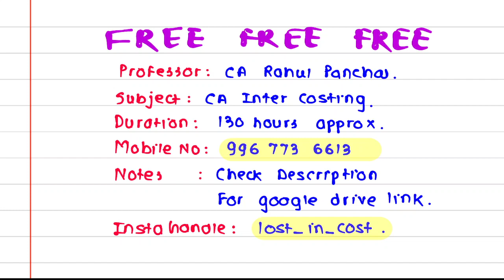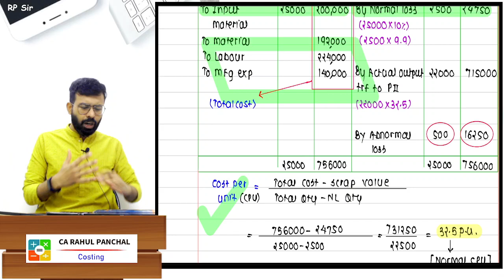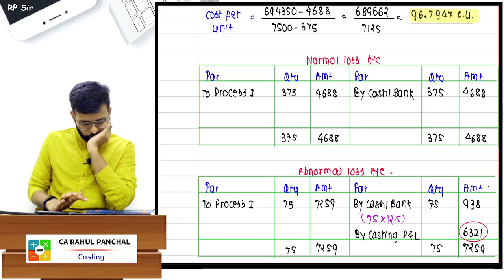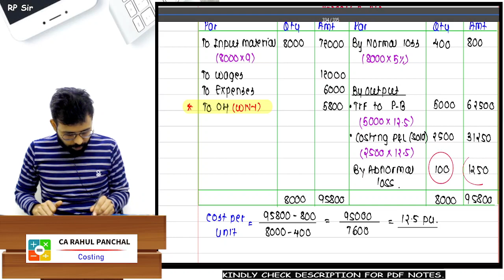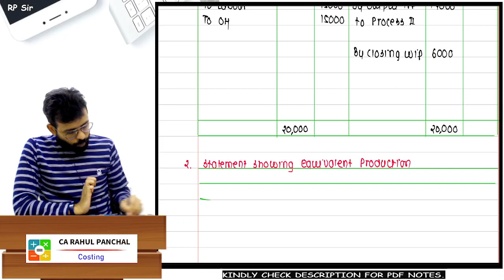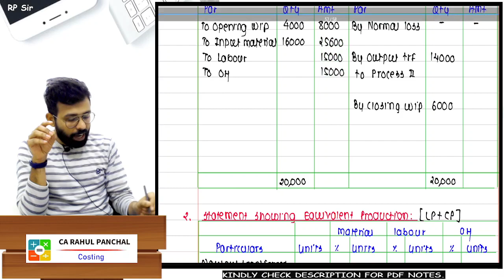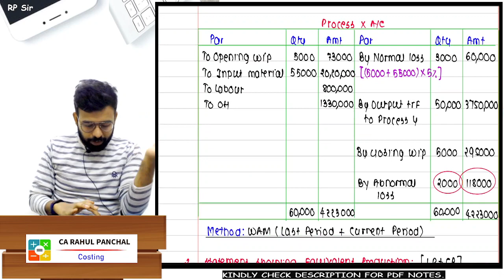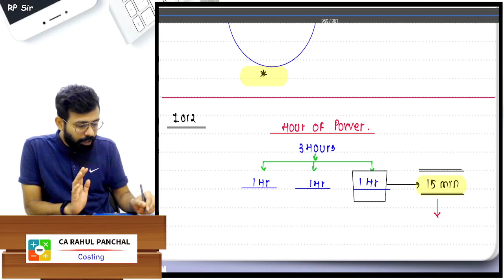04.1 Process Costing CA Inter Costing | CA Rahul Panchal